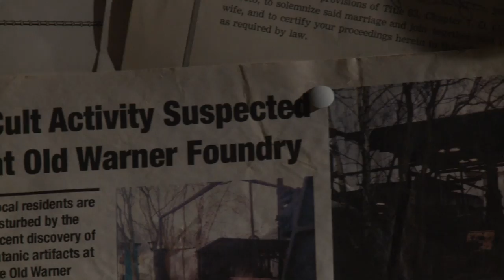Wake Before I Die - HD Feature Film Trailer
Trailer to the feature length film 'Wake Before I Die' Adapted, Directed, Shot, and Edited by The Brothers Freeman.